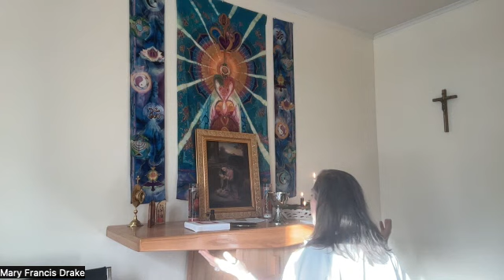Christmas 2022 Sunday Service